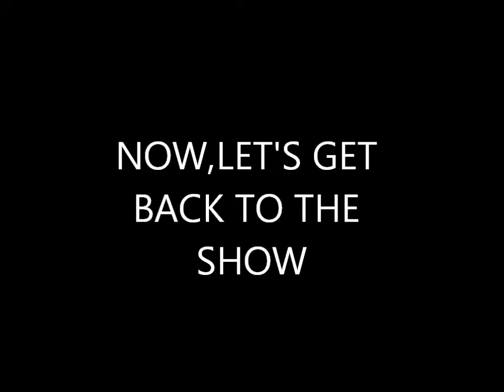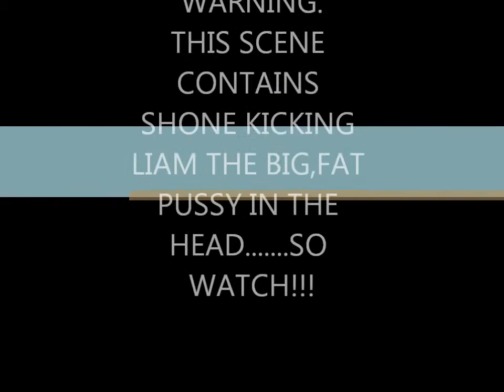2011 Highlights!!!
best moments of 2011